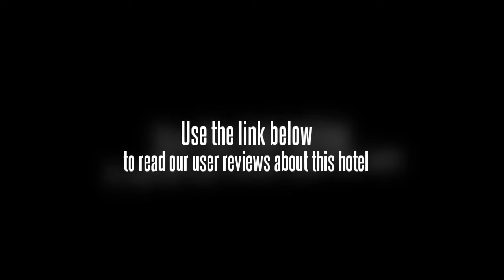Motel 168 (Shanghai South Station)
The Motel 168 (Shanghai South Railway Station Branch) (Motai Liansuo Ludian (Shanghai Nanzhan Dian)) is located on the 9th floor of the Hongmei Business Building, close to the Jinjiang Park Metro Station, the Shanghai South Railway Station and handy to the popular Nanjing Road pedestrian concourse and the Xujiahui business district.

On offer at this Shanghai hotel are twin, queen, triple and family rooms. A chess and cards room and a teahouse provide guests with opportunities for quiet contemplation and enjoyment.